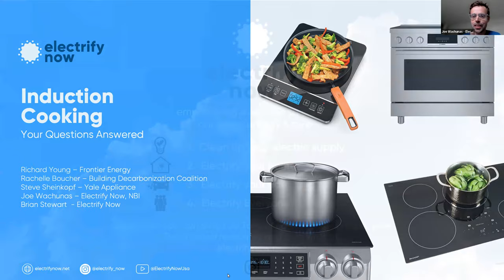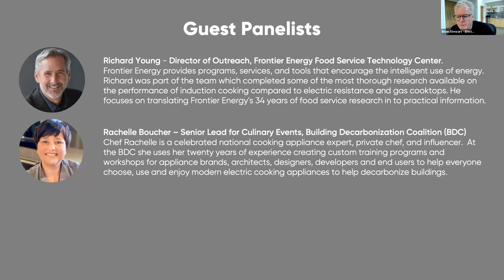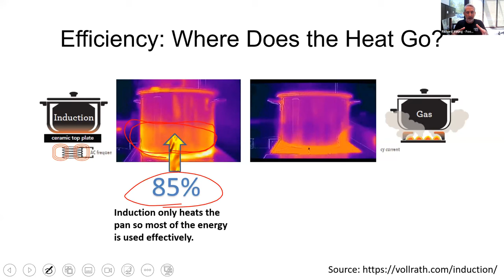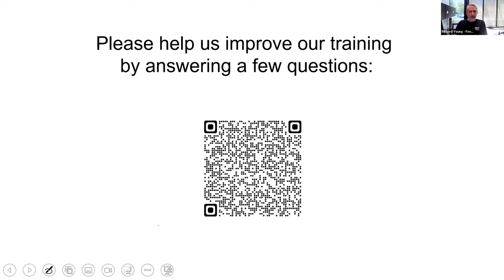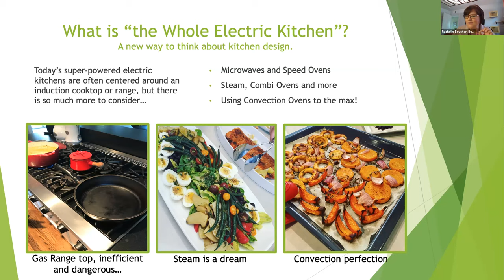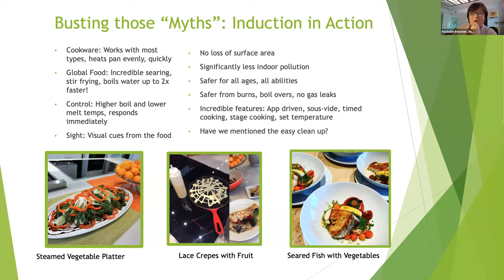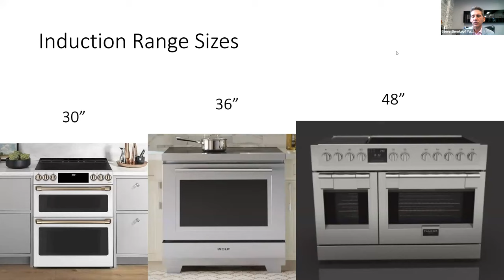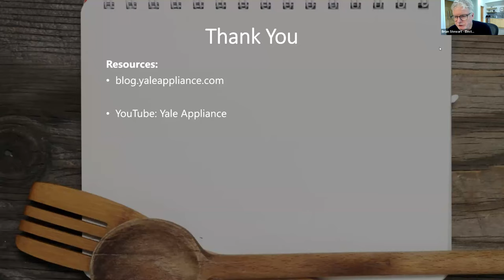Induction Cooking - Your Questions Answered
Find out how to get started with induction cooking - what to look for in a range or cooktop, how to install it, tips for cooking, and more.

Induction is now entering the mainstream. Currently 3% of homes have induction but the market has grown over 40% in the last two years, and 70% of homeowners told Consumer Reports they would consider induction for their next stove. Induction cooking offers clear benefits for the environment and our health and safetybut it also provides a better cooking experience.  With more control, faster heating, and easy cleaning, this technology is poised to transform the way we cook.

Join Electrify Now as we  explore how to make the switch to induction. We'll talk to experts who will take your questions on what to plan for, what brands and models to consider and how much induction costs. We will cover the performance advantages of induction, the pros and cons of cooktops versus ranges, what features and options to consider and what you need to know to have one installed in your home.  We will even cover tips on how to cook with induction to get the best results.

This webinar will answer the following questions and more:
- Why does induction offer superior cooking performance?
- What brands and models are currently available?
- Are there advantages to cooktops versus ranges?
- Why are induction hot plates such a great idea?
- What features are important to know about?
- How much do induction stoves cost?
- What about the cookware?
- What is required to install an induction cooktop or range?
- What are some tips for cooking with an induction stove?

Panelists:
Richard Young - Director of Outreach, Frontier Energy Food Service Technology Center.  Frontier Energy has decades of experience in program management, engineering, software, and customer engagement. Their goal is to provide  programs, services, and tools that encourage the intelligent use of energy. Richard was part of the team which completed some of the most thorough research available on the performance of induction cooking compared to electric resistance and gas cooktops.  He focuses on translating Frontier Energy's 34 years of food service research in to practical information.

Chef Rachelle Boucher – Senior Lead for Culinary Events, Building Decarbonization Coalition (BDC).   Rachelle is a celebrated national cooking appliance expert, private chef, and influencer.  At the BDC she uses her twenty years of experience creating custom training programs and workshops for appliance brands, architects, designers, developers and end users to help everyone choose, use and enjoy modern electric cooking appliances to help decarbonize buildings.

Steve Sheinkopf - CEO, Yale Appliance.  Yale Appliances is one of our country's oldest and most sophisticated appliance dealers with a wealth of experience with induction products and fantastic resources for consumers, a dedication to customer service and experience with all major appliance brands.